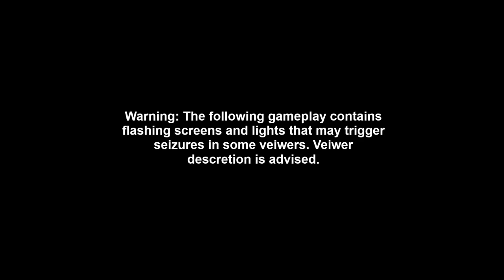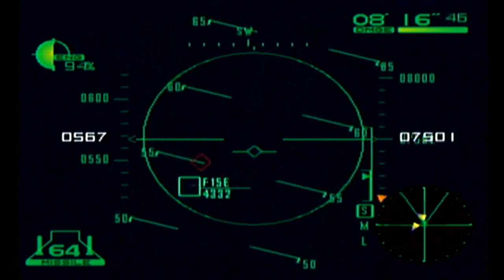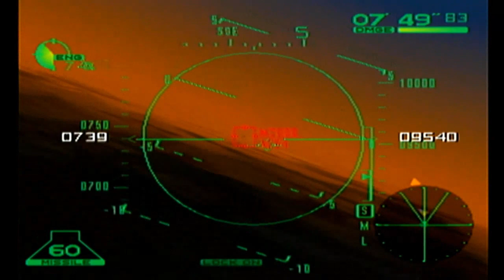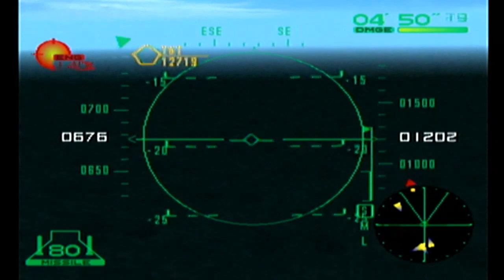Quick Play - Airforce Delta [Dreamcast]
Airforce Delta is an arcade-action flight simulator developed and published by Konami in 1999/2000 for the Sega Dreamcast and Nintendo GameBoy Advance. In the Dreamcast version, players take on the role of a mercenary pilot contracted out by the Republic of Laconia to help maintain its independence against the Federated Republic of Dzavailar. While the flight controls are fairly simple (move, fire missiles, fire guns), the gameplay is very engaging, and feels similar to other games in this genre such as Sega's Afterburner and Namco's Air Combat. As a mercenary, players earn cash for each enemy unit they destroy, and can use that money to purchase different aircraft. Numerous aircraft are featured, including the F-14 Tomcat, A-10 Warthog and F-16 Fighting Falcon, among others. The planes only really differ in speed and armor, but it offers enough variety to make the game interesting. Campaign wise, the game is played linearly, though previously completed missions can be revisited to generate more cash. Overall this is a very solid title for the Dreamcast, and gets a hearty recommend. Gameplay is solid, graphics are good, and the music is stellar. The game spawned a short lived series, including Airforce Delta Storm for the Original Xbox, Airforce Delta Strike for PS2, and Airforce Delta Alternative for mobile, which was also the last entry in the series.